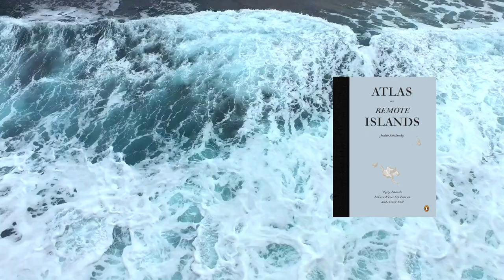The Atlas of Remote Islands by Judith Schalansky --Book Summary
🌎 "The Atlas of Remote Islands: Fifty Islands I Have Never Set Foot On and Never Will" by Judith Schalansky. 🗺️ , book summary and review.

- Google Maps